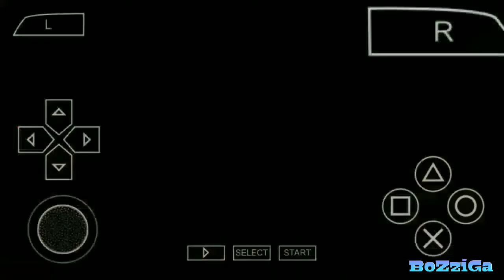Woody keluar dari sunnyside ~ Toy Story 3 PSP | Chap6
halo guys kita lanjut lagi main toy story 3, disini kita akan menggunakan karakter si woody, kita akan keluar dari sunnyside. TK yang harusnya baik untuk mainan malah serasa penjara.

Chapter

Suport Area

Credit

Information Video

Device   : Xiaomi redmi note 3 pro
Editing App  : Kinemaster
Thubnail : Pixellab

Intro    : Unknow Brain ~ Hollywood Perfect

Resource